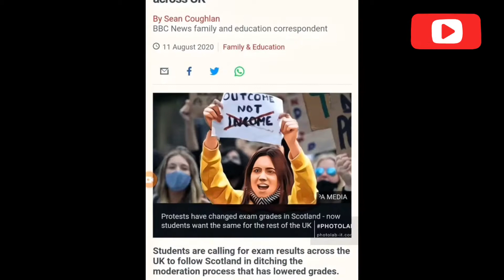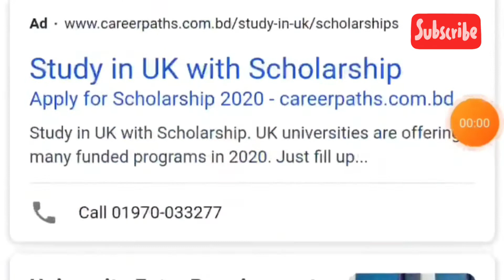WILL CAIE DO JUSTICE? | CAIE RESULT MAY/JUNE 2020 | O & A LEVEL | ANIMATION STORY | U N S P O K E N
📣 we're revealing stories that AWARE you, that INSPIRE you📣

" U N S P O K E N " is  where you can share all your hidden tales be it your struggles behind success, love, friendship, betrayal or anything that actually taught you a lesson.

We're gonna present your stories in front of the world without revealing your identity.🔥

Your stories can act as a Caution, Learning, Inspiration or Advice for someone out there.
When you're sharing your stories with us, you're helping to spread positivity around the world!

Your feedback matters the most!❤